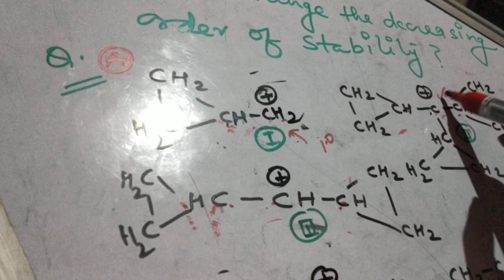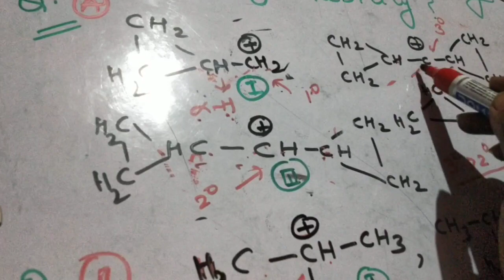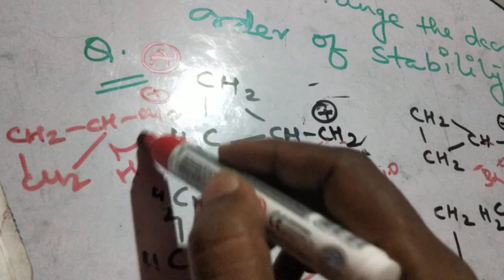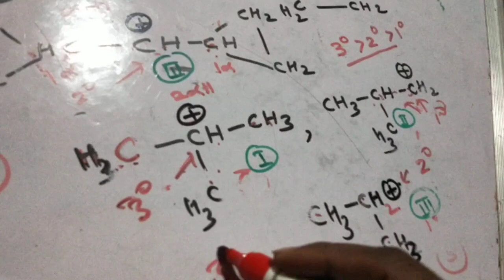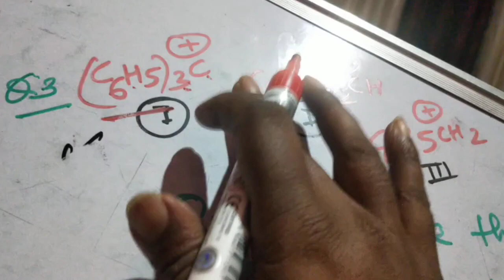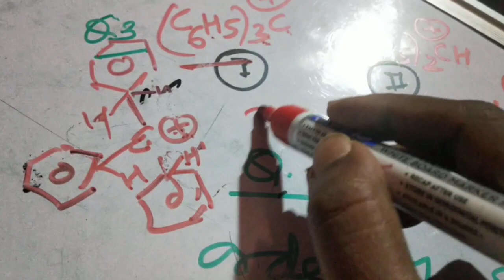Carbocation stability Unique questions I CBSE I ICSE I UP Class 11 / NEET/ IIT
Dear student,
Important Carbocation stability questions were discussing in this vedio pls see it.

On this platform,all douts regarding the chemistry/ Pharmacy is discussed.

iit ji preparation
physics wallah
physics wallah
med chem